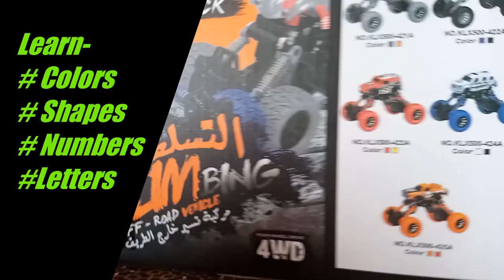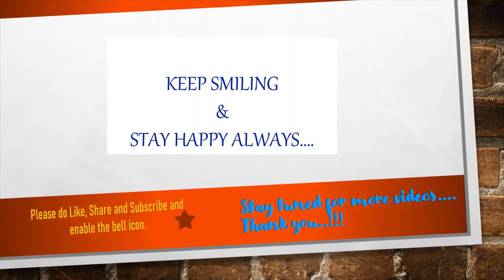Monster Truck for children Cheapest RC Car Toy Truck Race | Scary Monster Truck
Ep [20]
Learn Shapes, Colors, Numbers With Monster Trucks & Monster Truck Songs, Educational fun for kids, Learn Machines, Colors,  Numbers With Monster Trucks for Toddlers, Road Rangers, Halloween Night, Super Wings, Super power Monster truck, The Haunted House Monster Truck show. Watch your kid learn to count the monster truck wheels as well as learn colors for toddlers. This is an educational fun video for preschoolers and toddlers. Let the kids enjoy the haunted house monster truck, Halloween night, the road rangers, super wings, super power  monster trucks. Learn shapes, ABCs, and more!